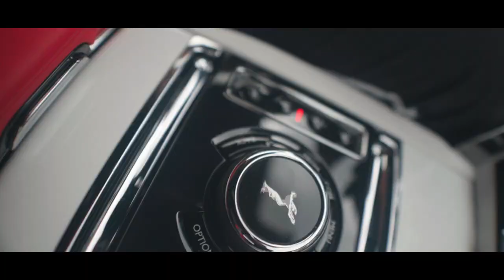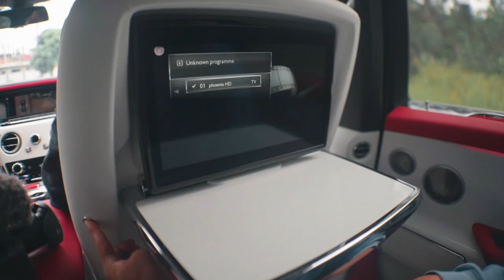55 MILLION CAR!(BRUSKOBROS)(JEREMIYA)